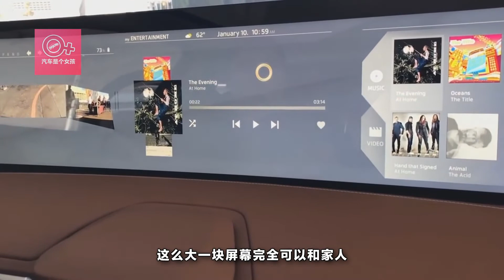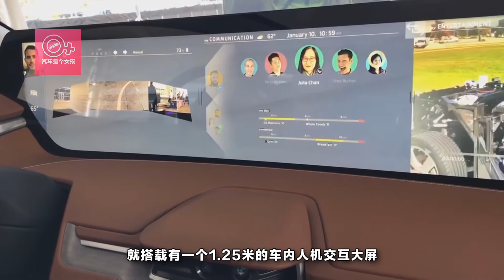50寸大屏是全部？多數人只知道這壹點，拜騰這項技術才是真厲害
拜騰與特斯拉的競爭從來沒有停歇過，最近就要消息稱壹款遠超特斯拉的拜騰BYTON Concept將於2019年底正式在南京投入生產，而它的起步價就達到30萬。這款車究竟有哪些厲害的地方，下面就從最受爭議的50寸大屏說起。